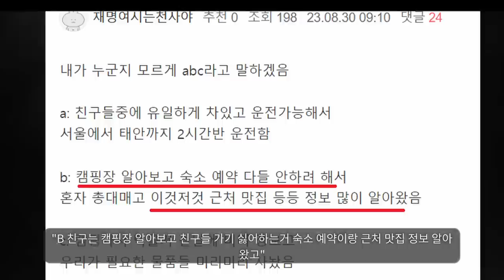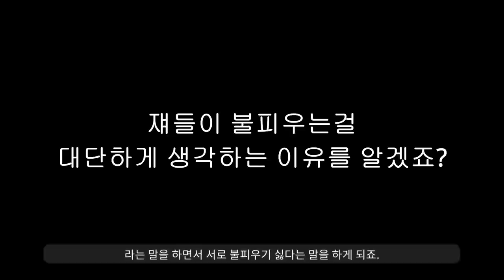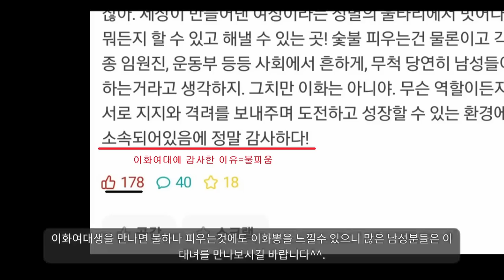"이화여대에서 '이거' 하는 방법을 배워온 여자때문에 난리났다ㅋㅋ"